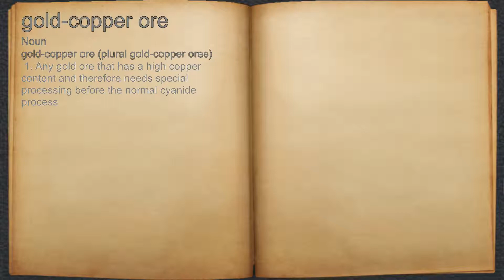What does gold-copper ore mean?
A spoken definition of gold-copper ore.

Intro Sound:
Typewriter - Tamskp